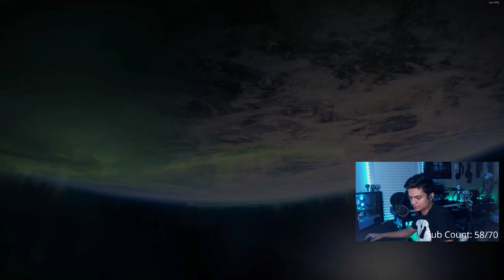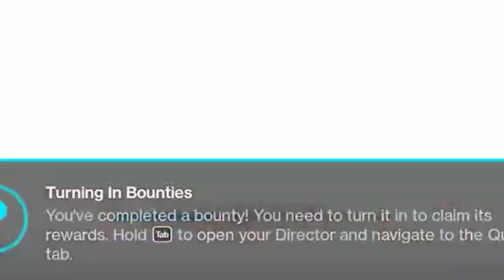Worldline is Fun :)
First time trying to make a video like this so hope peoples enjoy it, i know a ton of people wont end up watching this but those who do lemme know what you think about it. thanks homies :)

catch one of my streams my dude, i stream almost every evening EST so come say hi sometime